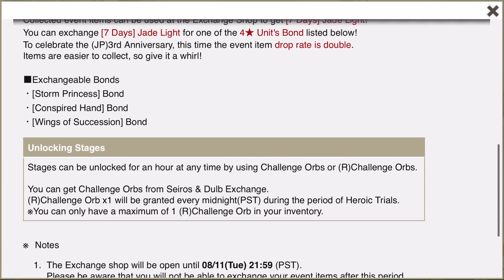S Complete 3rd Anniversary Heroic Trials Part 3! | DanMachi - MEMORIA FREESE (DanMemo)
As we move on with the 2nd part of the 3rd Anniversary of Astrea Record ~Lost Justice~, we’ve gotten another heroic trials. This Heroic Trails is by far the most easiest to S complete, that every player can do. All you really need to look out for is the units self buff, try to remove it to not take a lot of damage or make sure to debuffs the enemies.

Creator of Danmachi Franchise:
Fujino Ōmori